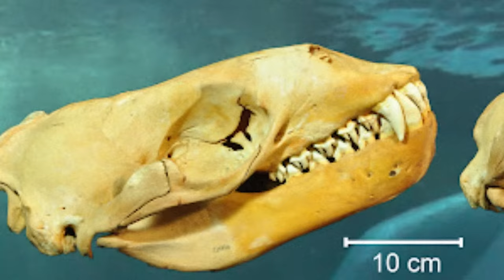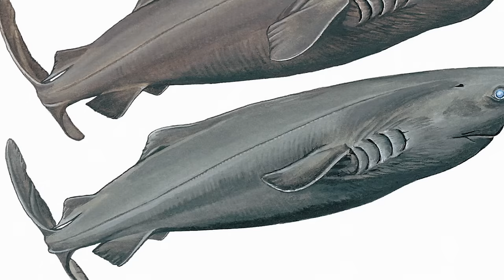Top 10 Dark Discoveries In The Drake Passage That Terrified Scientists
Explore the most amazing discoveries in the Drake Passage, from ancient archaeological finds to unexplained phenomena. Join us as we dive into the mysteries of this treacherous and intriguing stretch of water. Discover the secrets of the Drake Passage, located near Antarctica, and the terrifying discoveries that have baffled scientists. From lost cities to strange creatures, this video will take you on a journey through some of the most fascinating and dark mysteries of this infamous waterway. Don't miss out on this thrilling adventure!

Time Codes:
0:00- Intro
0:20 - Leopard seal
1:04 - Colossal Squid
1:55 - Southern Sleeper Shark
2:55 - 60 foot waves
3:29 - The Antarctic
4:28 - Southern Elephant Seal
5:35 - Southern Giant Petrel
6:23 - Hurricane strength winds
7:02 - Giant Icebergs
8:00 - Ghost Ship

Hosted By:
Hannah Thompson